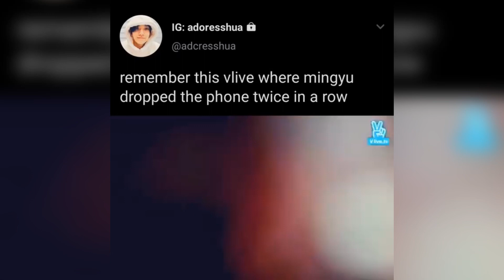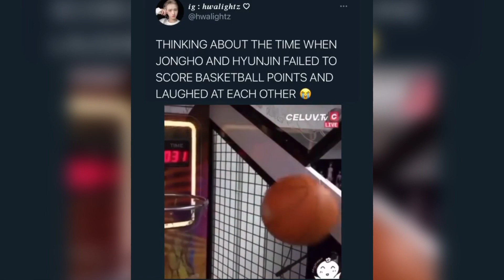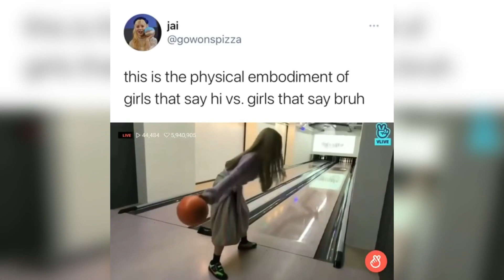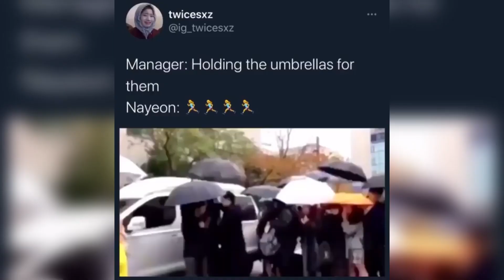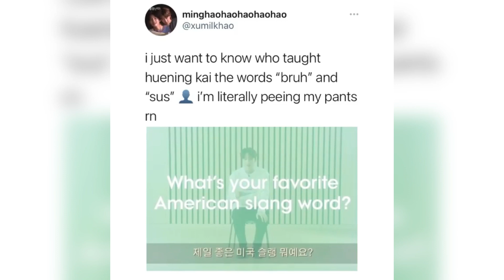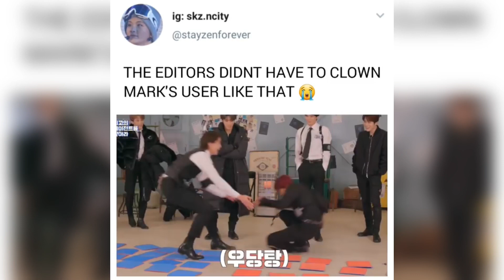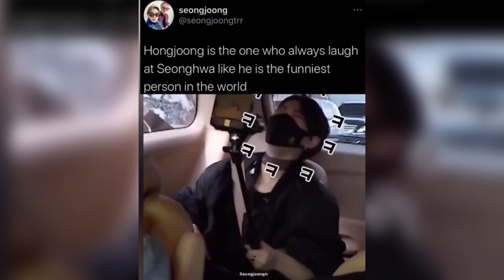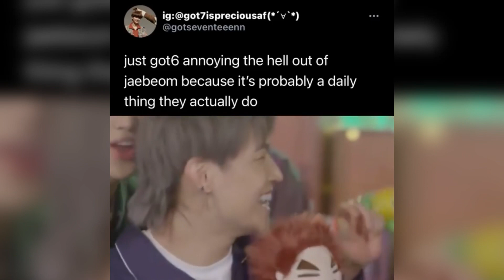Kpop vines/memes that cured my depression pt.59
Let me know what kind of memes you guys would like to see next💕

Source:  Two Kids Room and Spot kids